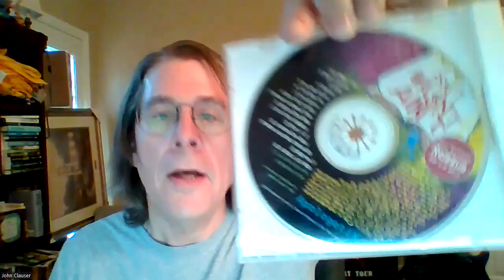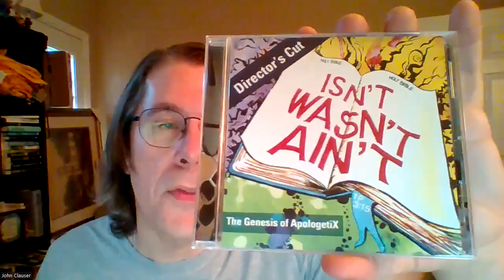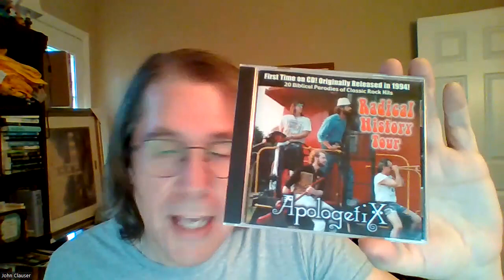ApologetiX April-Episode 1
For the month of April, I will do my best to take a very broad stroke look through the entire catalogue of the Christian Parody Band, ApologetiX.  I hope to look at 2 CDs every day.
Today, is their earliest recordings, Isn't Wasn't Ain't and Radical History Tour.
ApologetiX @Ron Haggertys Vinyl Sanctuary @JeffMcCormack777 @JannaJackson1021